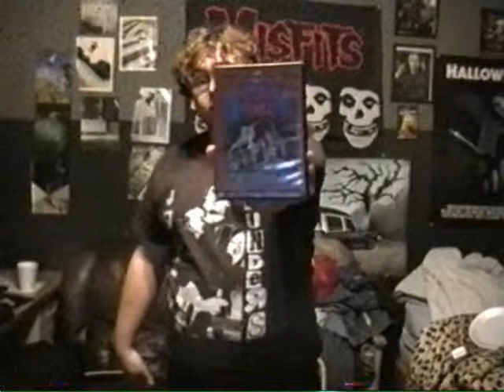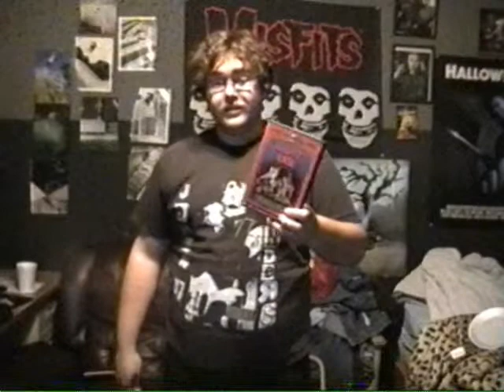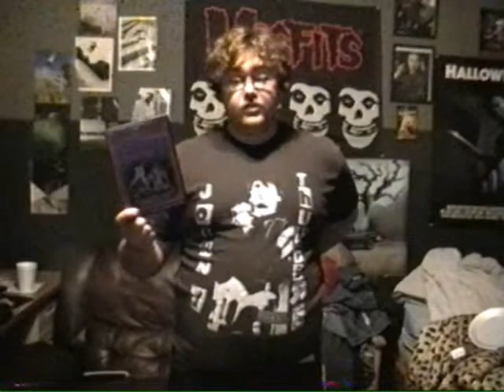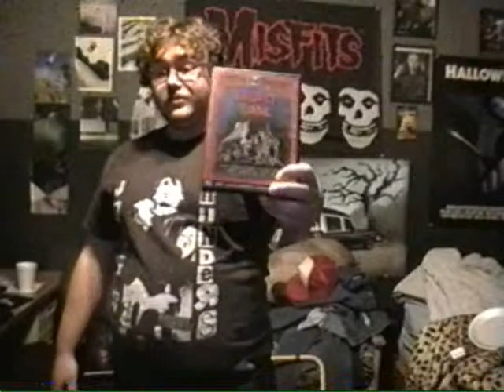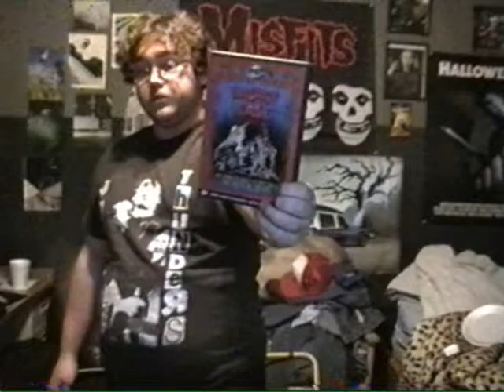exploitation a-z: basket case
this is a new video series in which i review all of exploitation films in my collection, this time its basket case